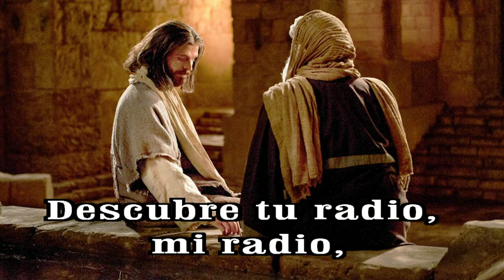GOTITAS DEL ESPIRITU SANTO 292 AÑO 2 NUMERO 66